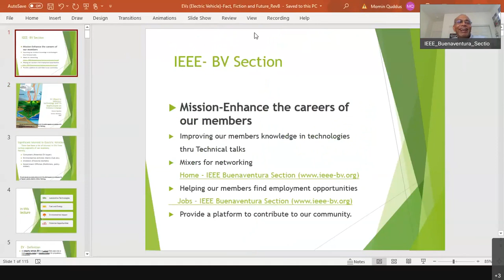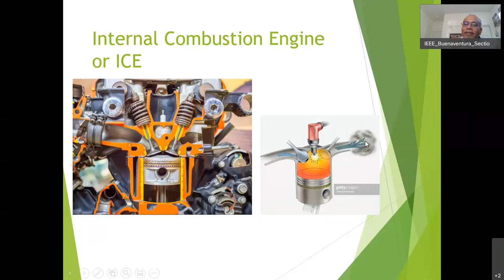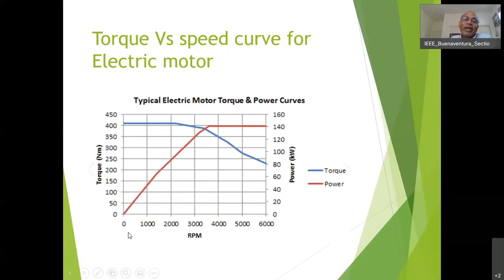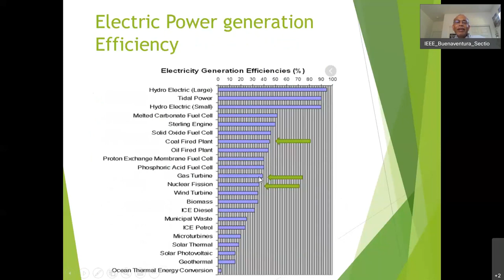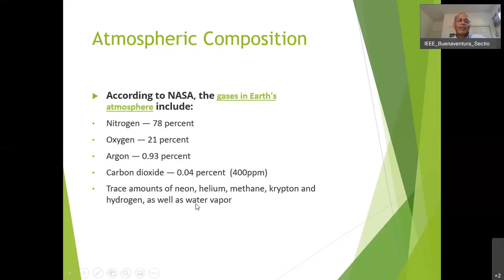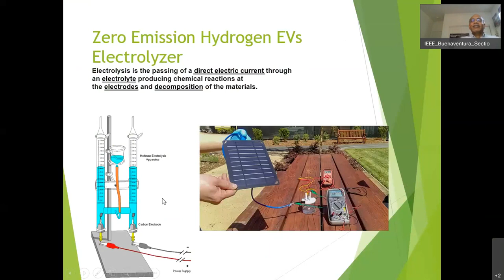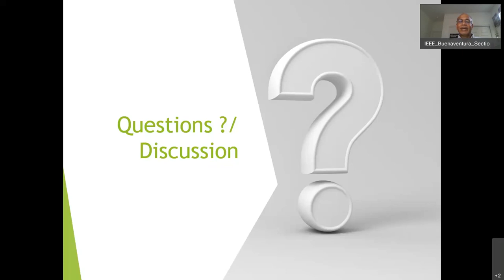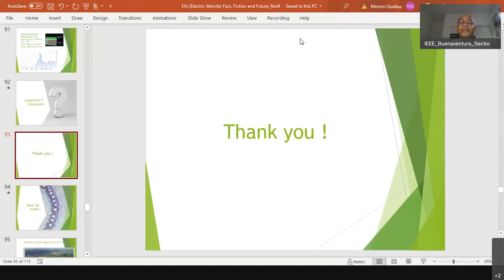EV (Electric Vehicle) Technology and its Implications on Climate Change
On 21 July 2021, Momin Quddus gave an interesting talk to the IEEE Buenaventura Section.

OVERVIEW
California will phase out gasoline-powered cars by 2035 joining 15 countries that have built a roadmap to boost technical innovation toward a zero-emission transportation and develop regulations to accelerate the transition from fossil fuel vehicles to electrical vehicles. From a sustainable engineering perspective, an electrical vehicle will emit less greenhouse gas at the car/truck level but the benefit on climate change involves a large array of additional factors. Momin Quddus, speaker, will present an overview of the EV technology and its place in achieving sustainable future for humanity. He will discuss the future of EVs and their implication in slowing down global warming and climate change. In addition, he will touch on interest on EV in the financial markets.

Momin Quddus, IEEE Sr. Member, is the Section Chair of the IEEE Buenaventura Section. Mr. Quddus works at NASA JPL in Radar Science Section. He has worked in Avionics, Wireless communication, and Aerospace industries for over 30 years. Momin holds a patent on wireless antenna design. He received BSEE degree from University of Texas and MSEE degree from Florida Atlantic University. He is a PE. He is interested in analyzing topics in terms of economics and analytics. Momin enjoys playing tennis, field hockey and soccer. He coaches youth sport teams. He volunteers at youth outreach events such as Science fair & Academic Decathlon.

ACKNOWLEDGEMENT
This program is made possible by the support from the IEEE Foundation, and the IEEE Buenaventura Section appreciates having been selected with the grant Engineering Resilience to Drought and Wildfires.